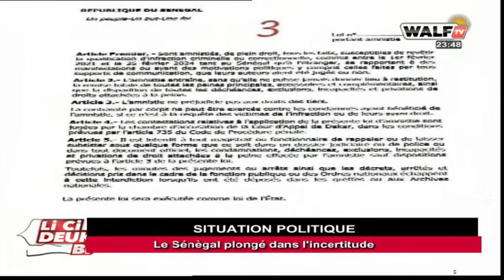Pape Moussa Sow: "Cette divergence politique est la source de ce chaos actuel au Senegal"